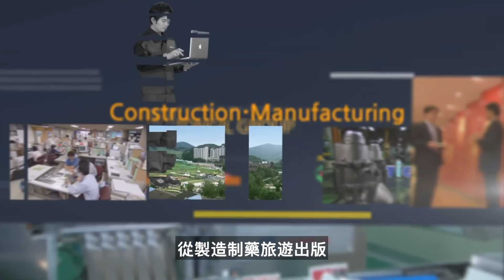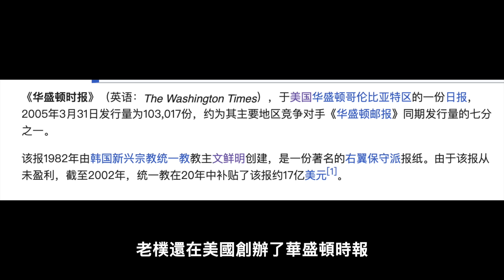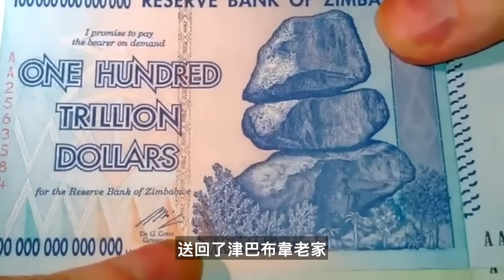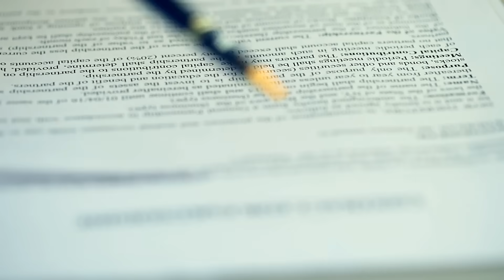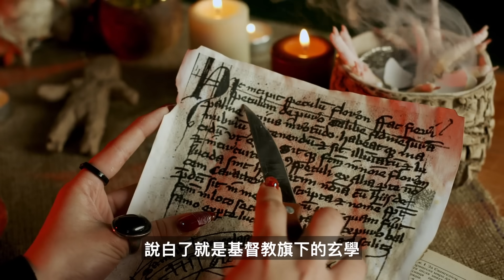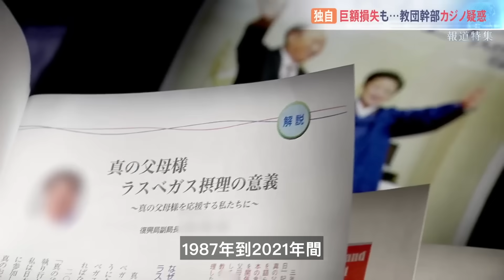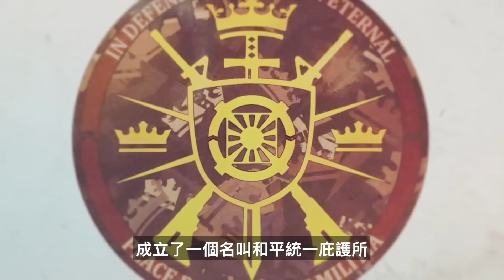邪教為什麼有花不完的錢？！ 【老張的精分世界】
信徒：“我手裡拿的不是槍，是上帝的鐵棒”

中世紀女巫在田邊撒尿，結果被壯年男子脫光衣服當眾浸水再火燒，原因竟然是.

普瑪彭古巨石之謎：超越金字塔最神秘的古文明巨石陣，百噸重的外星「積木」？揭秘萬年巨石背後的真相